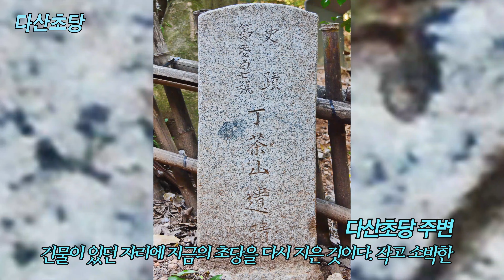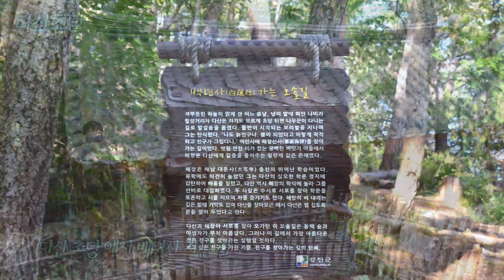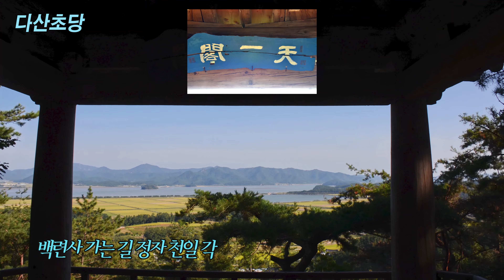다산초당, 다산 정약용 유적지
다산 정약용 선생이 유배를 당해 11년간 머물렀던 다산초당이다.
다산초당이 거쳐로 정해지기 전 8년간은 주막인 사의재와 보은산방 그리고 제자 이청의 도움을 받으며 보냈다.
다산 정약용 선생이 천주교 신자였다는 공식 기록은 없다. 오히려 조카사위 황사영의 행적을 신고 하였을 정도로 서학을 접했다는 주변의 시선을 지우기 위한 기록도 존재한다.
다만,  임종때 유방재 신부로 부터 종부성사를 받은 점은 분명하고,   가족과 친족이 모두 초기 천주교 집안끼리 얽히고 설켜 있어,   배교와  회두를 반복했다는 전언과 기록은 사실 일 것으로 본다.  어쩌면  유학과 서학을  그의 학문의 영역으로 접했으리라는 추론이 가능하다.

다산 가계의 천주교 신앙을 받아들인 분들)
형님 정약현-이벽의누이와 혼인, 맏딸 정난주 황사영과 혼인- 아들 황경한(추자도 유배)
형님 성 정약종순교-장남 정철상순교, 후처 성유소사순교, 아들 성정하상순교, 딸 성 정정혜순교.
정약용 본인-이벽으로부터 세례를 받음 세레명 사도요한.
누님- 한국인 첫 세레자 이승훈과 혼인.